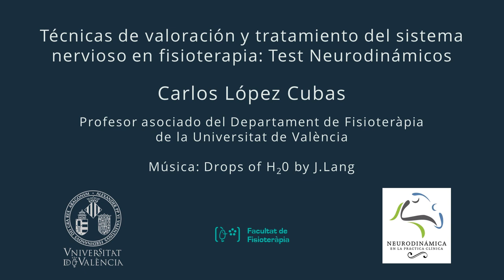Test neurodinámicos: Test de Slump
Autor: López Cubas, Carlos
Serie: Test neurodinámicos
Año: 2018
Resumen: Los test neurodinámicos nos permiten la valoración de la mecanosensibilidad neural, una característica clínica a reconocer en el paciente con dolor. En este vídeo, el alumno puede reconocer los componentes necesarios para la valoración de esta mecanosensibilidad neural mediante el test de ""Slump"".